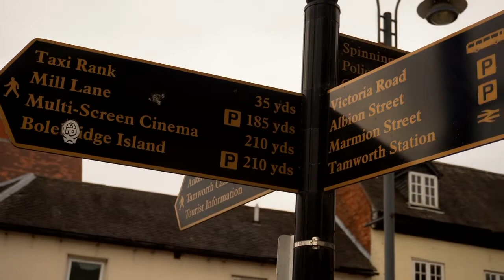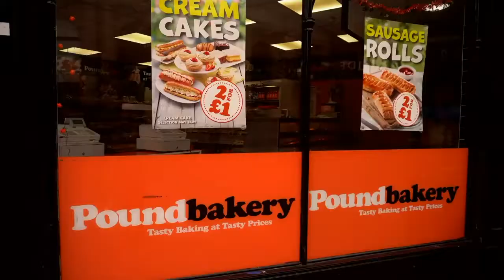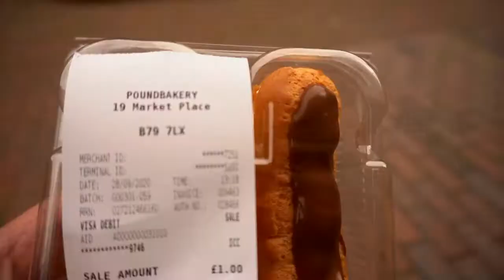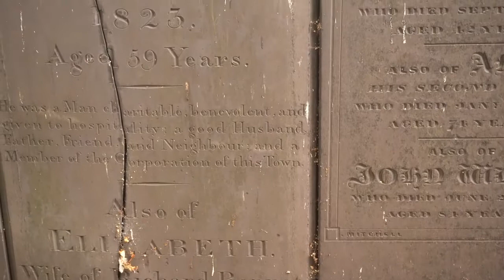Dane Cobain - Rabid in Tamworth